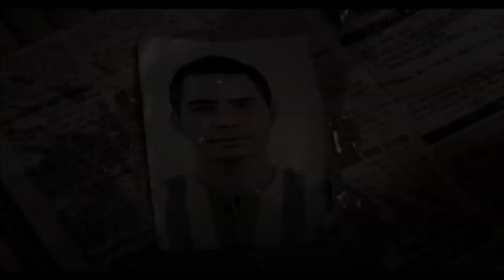Lạc Giới trailer officially